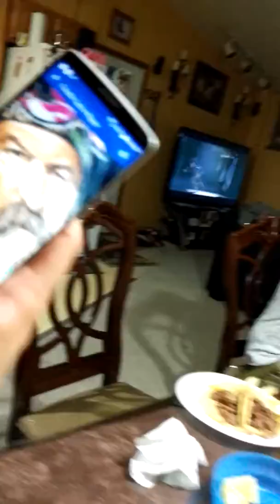Wife's birthday 2016 Claudia Reyna.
My babes 28th